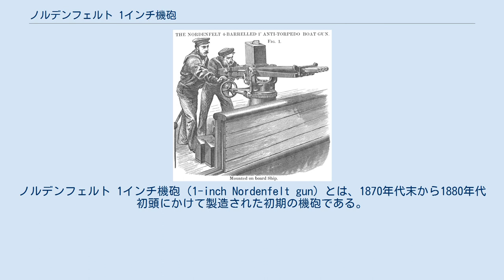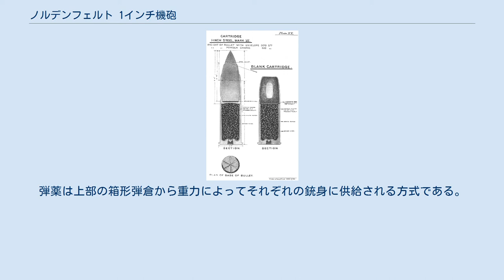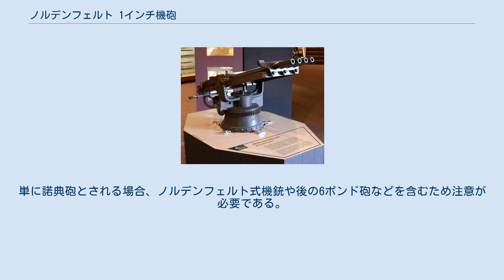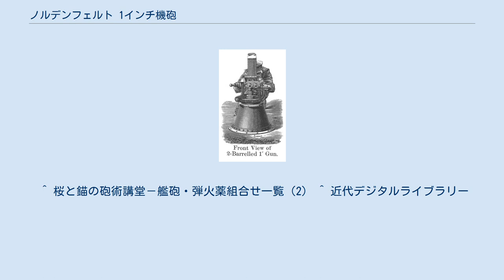ノルデンフェルト 1インチ機砲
ノルデンフェルト 1インチ機砲（1-inch Nordenfelt gun）とは、1870年代末から1880年代初頭にかけて製造された初期の機砲である。
大型の艦艇を、新型で高速の小型水雷艇による魚雷攻撃から防御するために用いられた。
 機関銃が発明される以前の時代に用いられていたクランクを手動で回して連射する、ヘルゲ・パールクランツ（英語版：Helge Palmcrantz）設計によるノルデンフェルト式機銃の拡大バージョンであり、水雷艇を阻止するに足る火力と射撃速度を両立させるものであった。
 砲弾は鋼鉄製の弾に真鍮製薬莢を組み合わせたものであった。
これは、1868年にサンクトペテルブルクで締結された400グラム以下の砲弾への炸薬使用禁止条約（英語版）により、締結国では炸薬を使用できなくなったことによるものである。
威力は、距離200ヤードで1.25インチの鉄製装甲板を貫通可能であった。
 銃身が1本、2本、4本のバージョンが存在していた。
弾薬は上部の箱形弾倉から重力によってそれぞれの銃身に供給される方式である。
これは射手が右側のレバーを前後に動かすことで装填から射撃に至る一連の動作を行うもので、レバーを引くと排莢、前に押すことで装填、さらに前に押すことで射撃が行われた。
射撃は、斉射に限られており、これによって従来型のガトリング砲や後の機関銃（例：マキシム機関銃）よりも安定した射撃速度を実現していた。
 操作は指揮官と射手の二人一組で行われ、射手が装填・射撃を担い、指揮官が照準・角度調整・旋回といった砲の制御を担当した。
 1880年代中頃、オチキスやノルデンフェルト自身による47mmや57mmといった速射砲の開発によって、炸薬を内蔵した3ポンドから6ポンドの弾薬を使用できるようになったことで、これらに取って代わられることになった。
 この砲は日本にも4連装型が輸入され、「一尹四連諾典砲」と呼称された。
日本は、1868年の条約の締結国ではなく、榴弾も使用している。
 金剛・比叡・扶桑・海門・葛城・大和・武蔵・畝傍・浪速・高千穂等に搭載された。
日露戦争での使用風景が、日露戦役海軍写真帖に残されている。
 ^ a b c d e Text Book of Gunnery, 1887. LONDON: PRINTED FOR HIS MAJESTY'S STATIONERY OFFICE, BY HARRISON AND SONS, ST. MARTIN'S LANE 312-313ページ Table XVI British Ordnance ^ 諾典は、ノルデンフェルトを指す。
単に諾典砲とされる場合、ノルデンフェルト式機銃や後の6ポンド砲などを含むため注意が必要である。
 ^ 桜と錨の砲術講堂－艦砲・弾火薬組合せ一覧（2） ^ 近代デジタルライブラリー